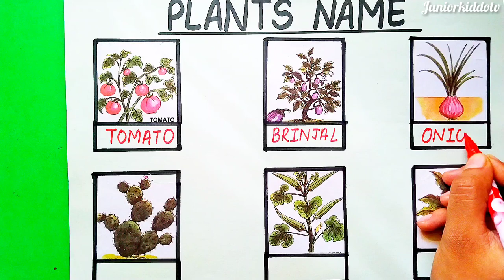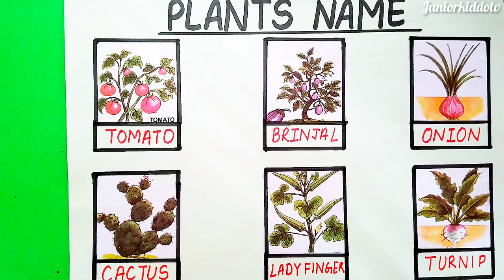Learn Plants Names With Pictures | Plants name in English | kids video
Parts Of The plants
Plants Name
Plants name in english
पौधो के नाम
अलग अलग पोधो के नाम
tomato plant,brinjal plant
All parts of the plant
capital alphabets
capital letter